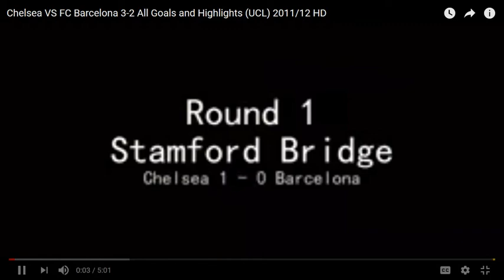Chelsea1-1 Barcelona(Messi, Wilian goals) match highlights 2018 champions league 1st round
Chelsea 1-1 Barcelona, Messi vs Hazard skills